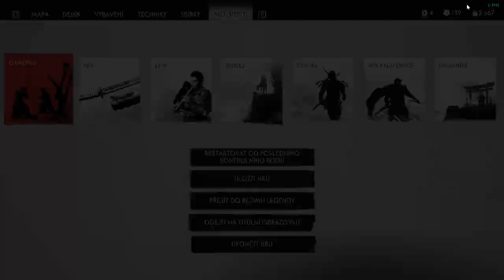Ghost of Tsushima CZ LETHAL Difficulty GAMEPLAY PART 50 Souboj s přízrakem Yarikawy